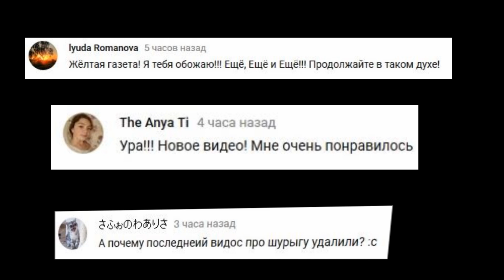Шурыгина сорвала свадьбу Баскова ! ПОДРОБНОСТИ !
николай басков и лопырева
свадьбы не будет
басков в баку
день рождения баскова
лопырева набросилась на баскова
диана шурыгина сорвала свадьбу